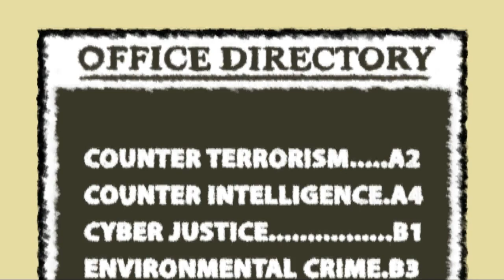Nelson Tethers Puzzle Agent Walkthrough Part 1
Nelson Tethers Puzzle Agent Walkthrough Part 1 - I love this game

My Gaming Rig:

Intel Core 2 Duo E7500 OC 3.4Ghz
Gigabyte Geforce 9600GT OC
4GB Kingston 800Mhz
500GB Seagate 7200rpm